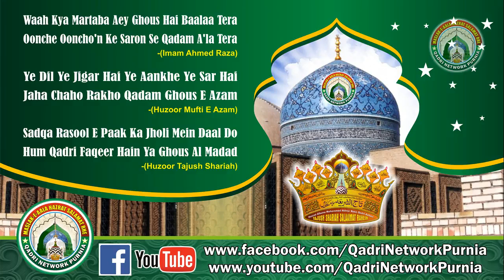New Naat 2017 Nadir Jamali Banarasi 8521807150, 9793382144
Note :- APNI AWAZ ME ► NEW NAAT ► MANQABAT ► DROOD O SALAM ► TAKRIR WAGAIRAH ► UPLOAD KARANE KE LIYERABTA (CONTACT) KREN (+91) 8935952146 (Send Audio WhatsApp & Hike).